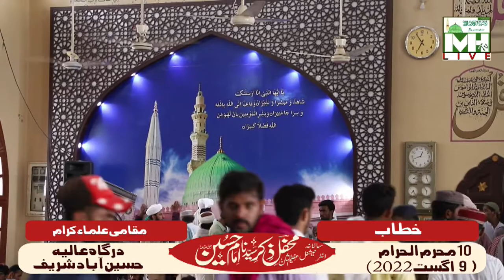August 14, 2022